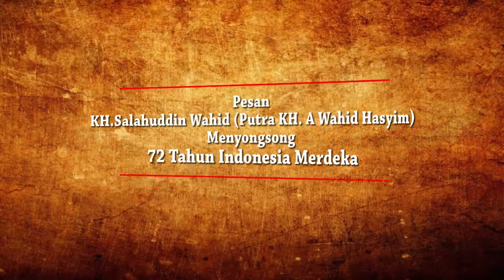Pesan KH. Salahuddin Wahid Menyongsong HUT ke-72 RI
Dirgahayu Negeriku, Selamat Ulang Tahun ke-72 Republik Indonesia